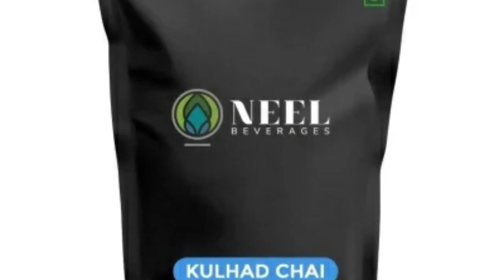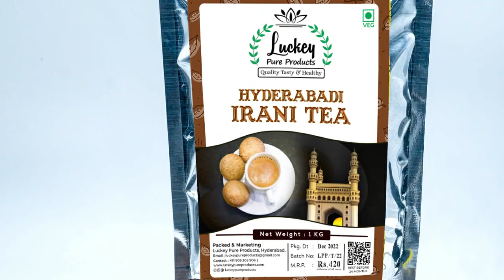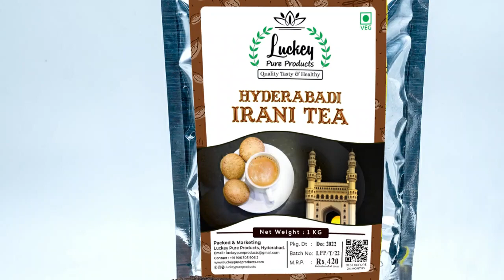ఇంట్లో కూర్చొని ప్యాకింగ్ పని చేస్తే 5000 రోజుకి | Work From Home Jobs | Earn Money | Packing Job